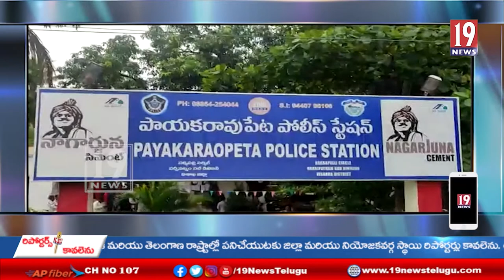24 ద్విచక్ర వాహనాలు చోరీ కేసును చేధించిన అనకాపల్లి జిల్లా పోలీసులు